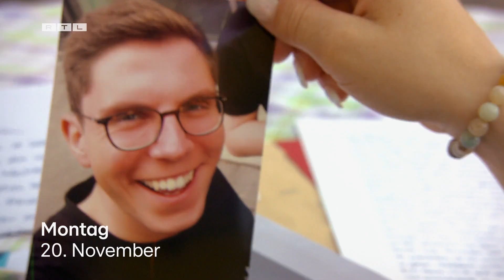Trailer: "Bauer sucht Frau" - Wer findet die große Liebe? | Montag und Dienstag um 20:15 Uhr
Nach der Aufrufsendung am Pfingstmontag haben sich die Bauern und Bäuerinnen aus all ihren Zuschriften ihre Favorit:innen zum persönlichen Kennenlernen auf dem traditionellen Scheunenfest eingeladen. Dort werden die ersten verliebten Blicke gewechselt und die Landwirt:innen entscheiden, wem sie die Tür zu Heim und Hof öffnen. Während der Hofwoche dürfen die Auserwählten frische Landluft schnuppern - müssen aber auch mal kräftig mit anpacken. Aber auch die Romantik kommt nicht zu kurz. Und vielleicht liegt ja sogar die ganz große Liebe in der Luft?

Habt ihr noch mehr Bock auf heißen Content🔥, dann holt euch jetzt RTL+ Premium, Max oder Family